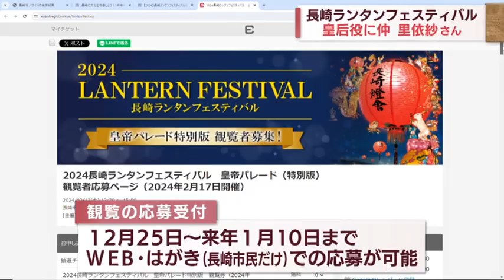【長崎】ランタンフェスティバル皇后役に仲里依紗さん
長崎ランタンフェスティバル皇帝パレードの皇后役に、県出身の俳優、仲里依紗さんが決まりました。